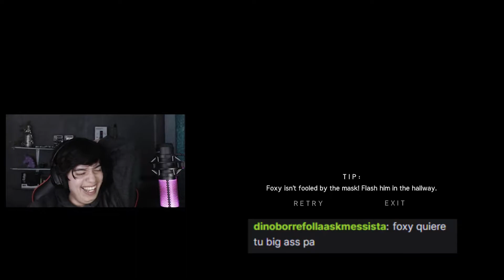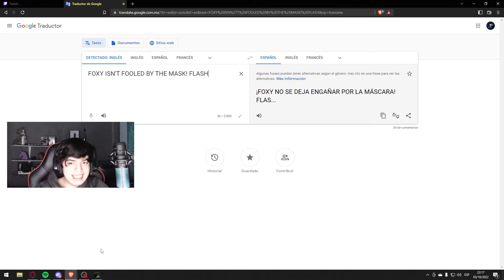El Fnaf que mas Miedo Da 😨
Este videos es la ultimas noches del Fnaf JR's noche 5 y 6 en donde me paso las 2 noches y tengo bastantes sustos, si les gusta el contenido les recomiendo que se pasen a los Directos que hago en Twitch ya que esto es un resumen de ello :D